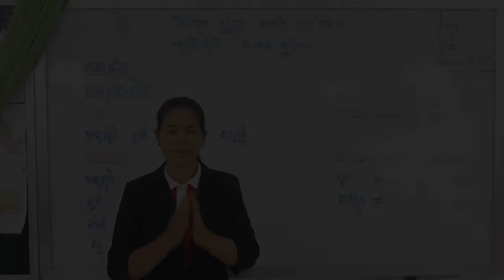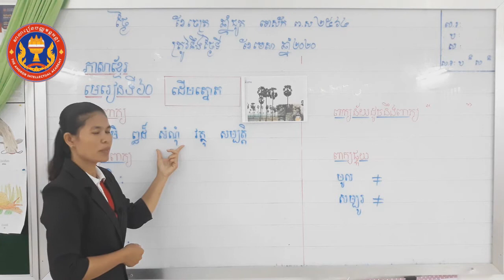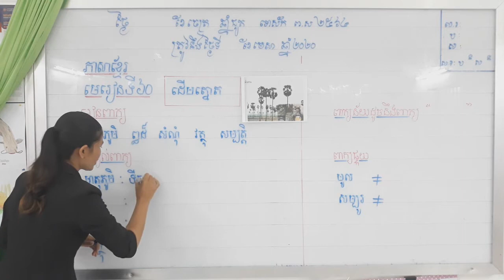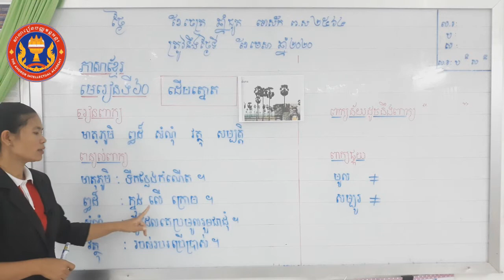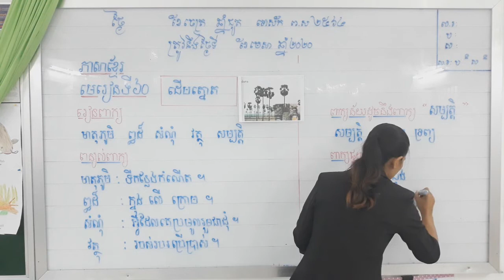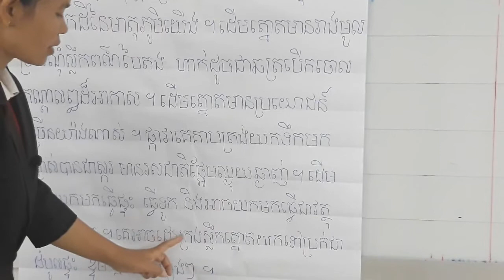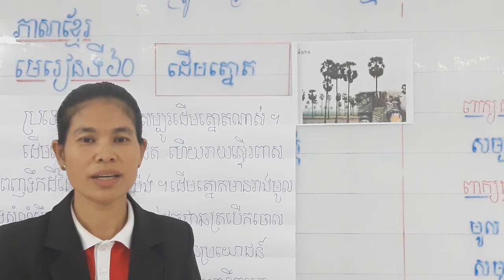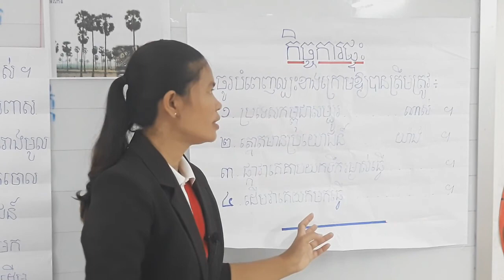ថ្នាក់ទី ២ | ភាសាខ្មែរ | មេរៀនទី ៦០ «ដើមត្នោត» | បង្រៀនដោយអ្នកគ្រូ នូ ម៉ាច